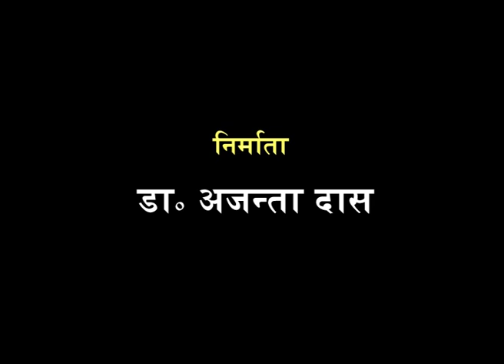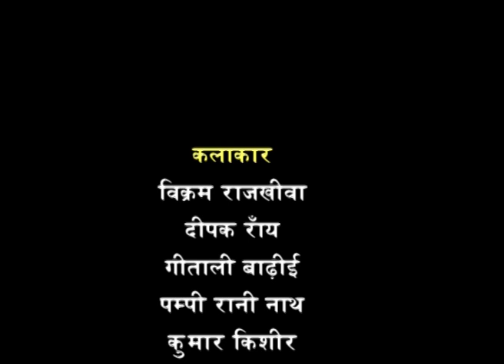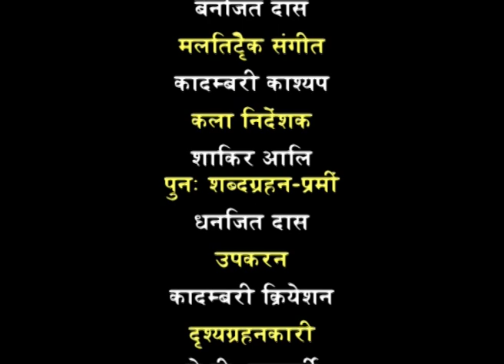Meri Betiyaan Mera Swabhimaan - Episode 1